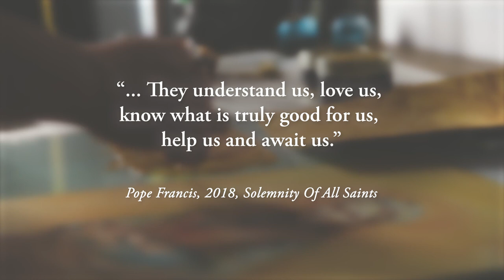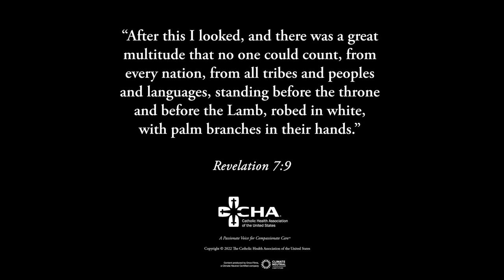Inspired by the Saints: Contemplations for the Catholic Health Ministry